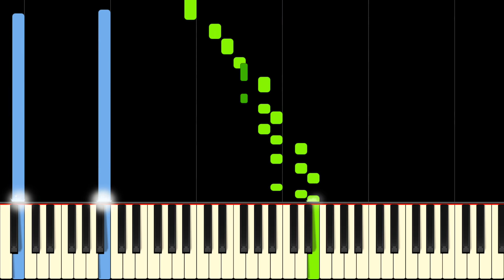PINK FLOYD - COMFORTABLY NUMB - Piano Tutorial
Interested in the sheets for your instrument? Let us know below!

Learn Comfortably Numb by Pink Floyd on piano with this tutorial! Please enjoy!

Comfortably Numb (working title "The Doctor") is a song by Pink Floyd. It appeared first on the 1979 double album The Wall. The song displays Pink Floyd's progressive rock style, especially in the midst of the overall narrative in The Wall. In many ways the track is easy listening couple with killer guitar solos and interesting harmony. Since its release, Comfortably Numb has often been listed as Pink Floyd's best released track.

Is there anybody in there?
Just nod if you can hear me
Is there anyone at home?
Come on now
I hear you're feeling down
Well I can ease your pain
Get you on your feet again
Relax
I'll need some information first
Just the basic facts
Can you show me where it hurts?

There is no pain you are receding
A distant ship smoke on the horizon
You are only coming through in waves
Your lips move but I can't hear what you're saying
When I was a child I had a fever
My hands felt just like two balloons
Now I've got that feeling once again
I can't explain you would not understand
This is not how I am
I have become comfortably numb

Okay
Just a little pinprick
There'll be no more, ah
But you may feel a little sick
Can you stand up?
I do believe it's working, good
That'll keep you going through the show
Come on it's time to go

I caught a fleeting glimpse
Out of the corner of my eye
I turned to look but it was gone
I cannot put my finger on it now
The child is grown
The dream is gone